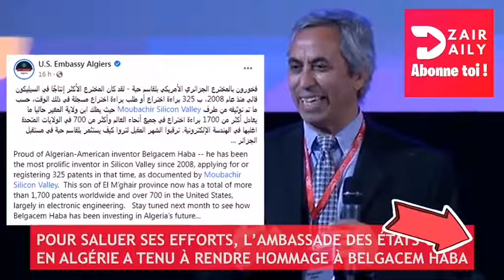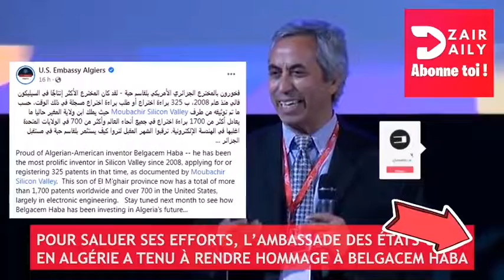la matière grise Algérienne perdue pour la patrie, pour le bonheur des USA et de l'Occident